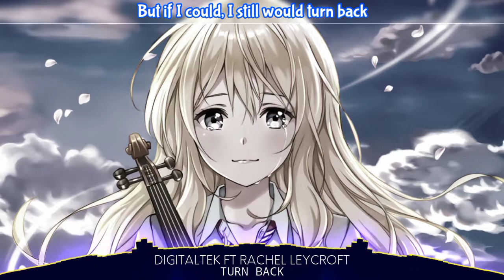Nightcore - Turn Back (Lyrics)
Use Earphone/Headphone!
Happy Enjoyy.

📌 Song Information
Artist : DIGITALTEK FT RACHEL LEYCROFT
Tittle  : Turn Back